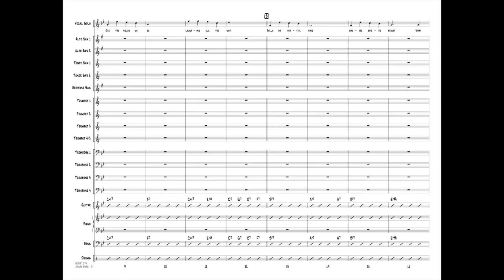Jingle Bells arranged by John Clayton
Professional Edition Vocal Solo with Jazz Ensemble - Grade 5
Adapted from the chart he did for Diana Krall, and recorded with the Clayton-Hamilton Jazz Orchestra on her CD Christmas Songs, here is John Clayton's joyous up-tempo swing chart on this holiday favorite. These jinglin' bells never sounded so good!
HL07011573
HL07011574